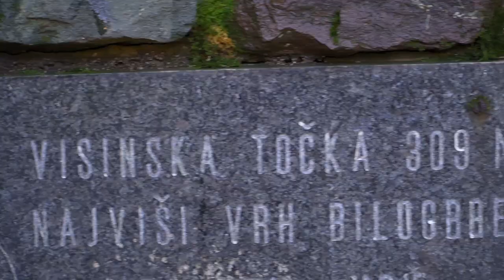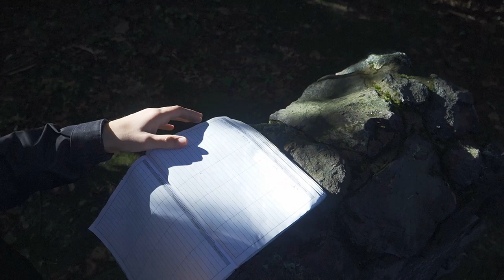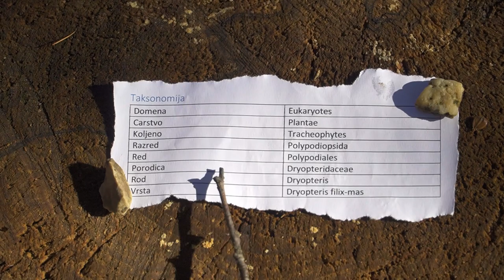Šumska paprat, stanište Bilogora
Školski rad Ivana Janekovića iz biologije. Gimnazija Fran Galović, Koprivnica